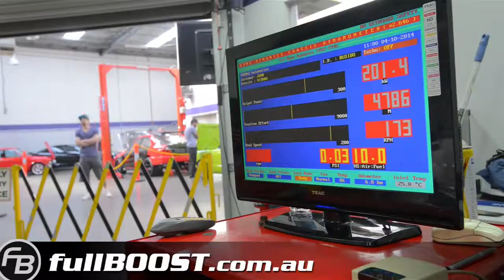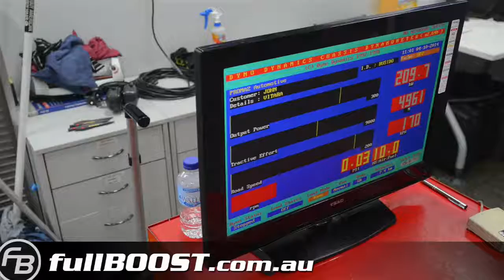R20 turbo Suzuki Vitara BUSHIDO